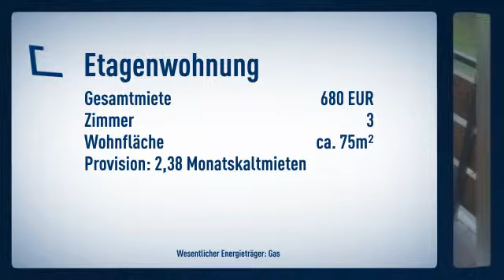Tolle 3-Zimmer-Wohnung in Ober-Wöllstadt sucht neuen Mieter!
Objektnr.: 340
Informationen zum Energieausweis:
Heizungstyp: Zentralheizung